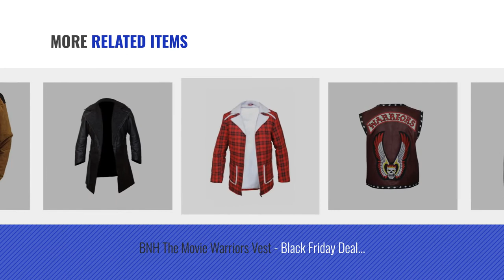Top 10 Bnh Men Clothings [ Winter 2018 ]: BNH Mens Red Goth Matrix Trench Coat Steampunk Gothic -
New! 2019 Black Friday / Cyber Monday Leather & Faux Leather Deals and Updates.

Black Friday / Cyber Monday BNH Mens Red Goth Matrix Trench Coat Steampunk Gothic - Best Selling Of Month by BNH

Black Friday / Cyber Monday Spider man Homecoming Red Hoodie Vest - New Arrival by BNH

Black Friday / Cyber Monday Mens Red Goth Matrix Trench Coat Steampunk Gothic - Best Selling of Month by BNH

Black Friday / Cyber Monday War Doctor Who John Hurt Brown Leather Coat - Best Selling by BNH

Black Friday / Cyber Monday KOBE Destroyer XXIV Battle Michael B Jordan Leather Sleeves Jacket - Best Selling by BNH

Black Friday / Cyber Monday Spectre James Bond Tom Ford Jacket Super Sale Of The Week by BNH

Black Friday / Cyber Monday BNH The Movie Warriors Vest - Black Friday Deal Offer by BNH